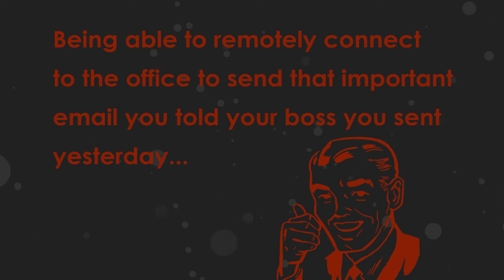Happy Thanksgiving!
From all of us here at CHIPS Technology Group, we wish you all a wonderful and safe Thanksgiving Weekend!